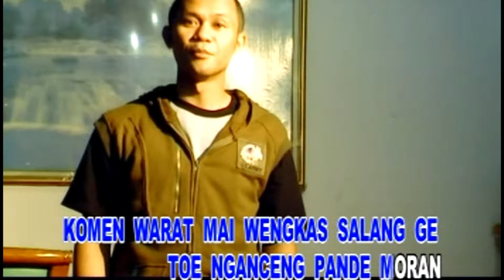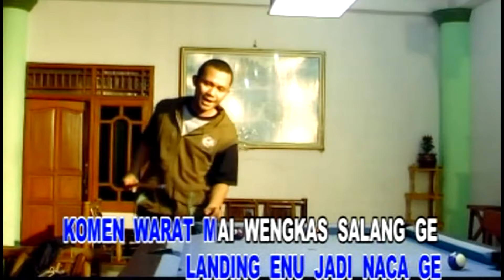MESEN MOMANG //LAGU MANGGARAI HITS (Official Lyric Music Video)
laguviral hits romantis daerah Manggarai-NTT
Cipt. & Voc.:Rian Parus